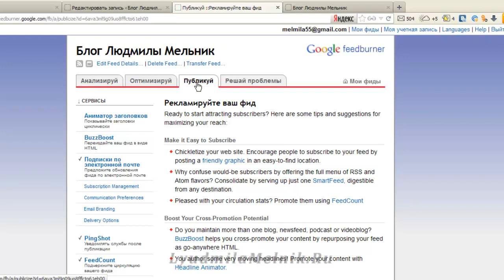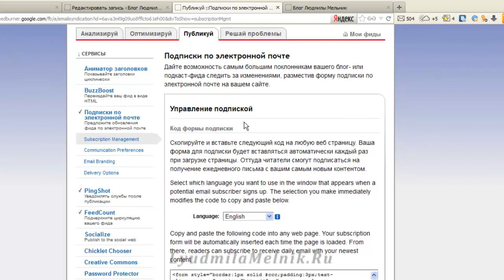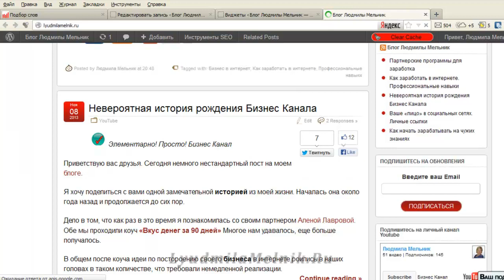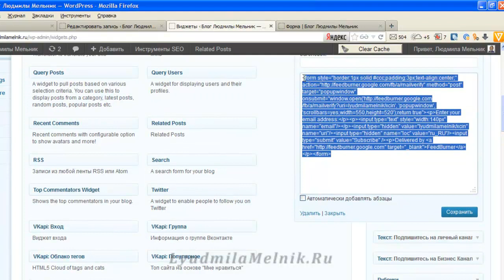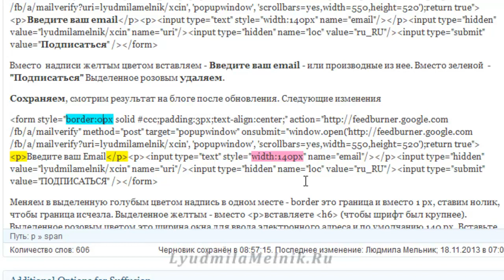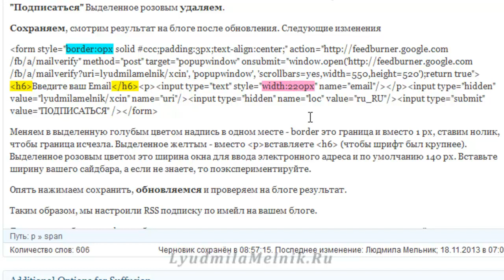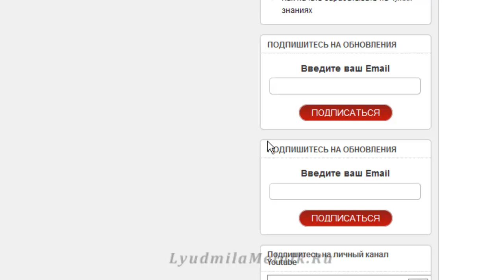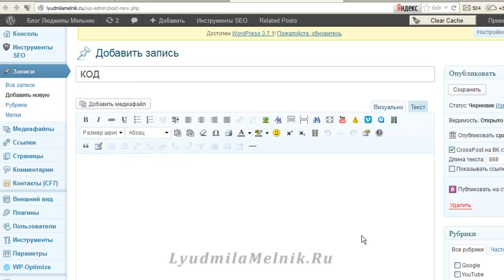Как установить форму подписки на E-mail от FeedBurner. RSS-лента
Тогда вашим посетителям не придется проделывать сложный путь, а просто ввести электронный адрес в окно и завершить процедуру.

Научитесь создавать свое видео!

Предоставлено melmila55